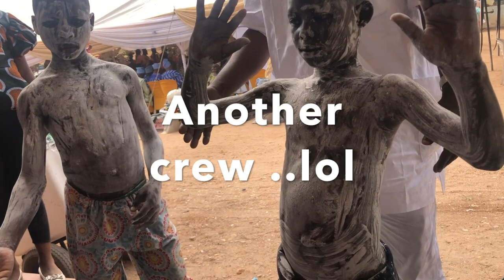Yoruba Wedding Party - I Love Yoruba Party Food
Yoruba party is the best..
All you can eat and funny things to see and experience